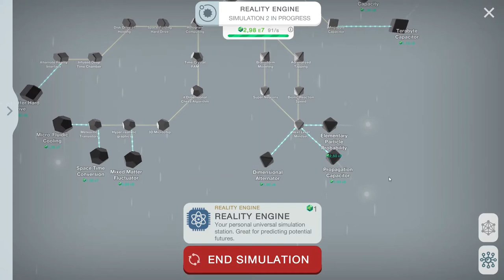Cell To Singularity Evolution Never Ends - A Glimpse Of The Beyond - CSENE #20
As we continue on our journey past the singularity we get a glimpse of the beyond. We're close, but still far away.